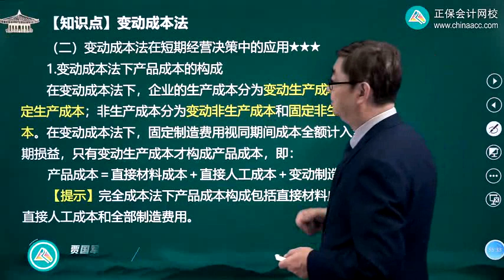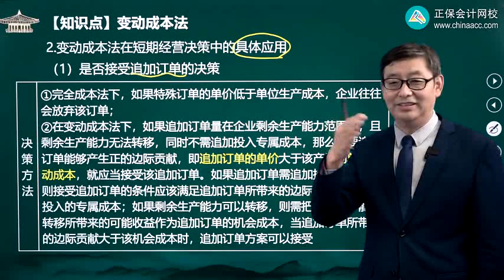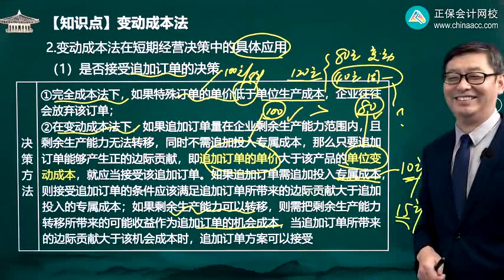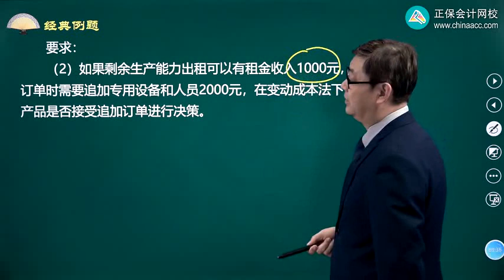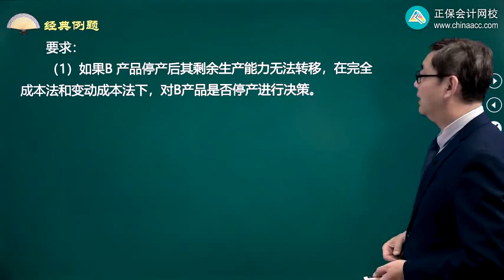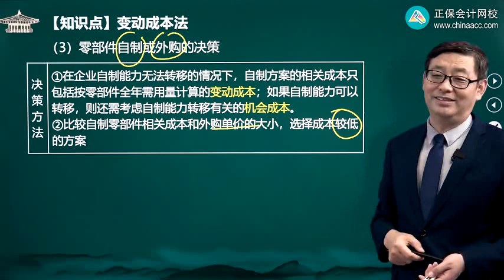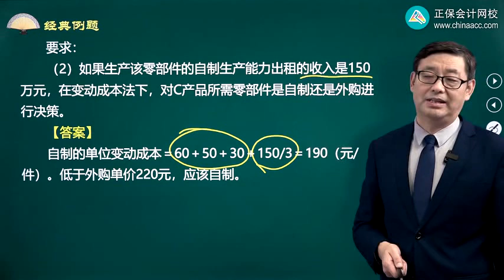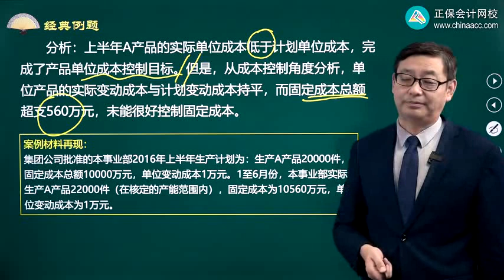2022 高级会计师 高级会计实务 贾国军 基础精讲班0505第05讲变动成本法在短期经营决策中的应用